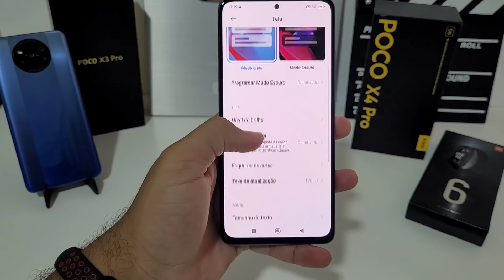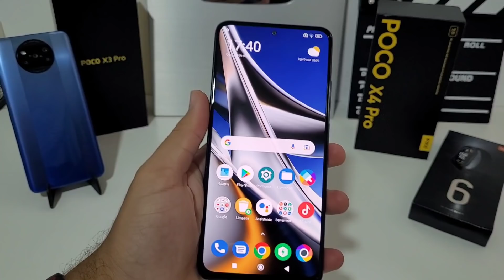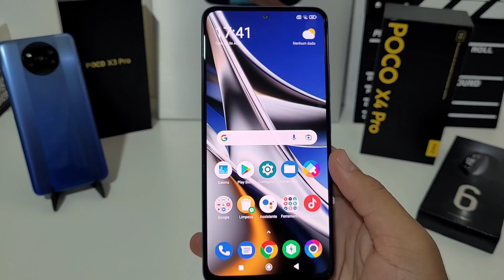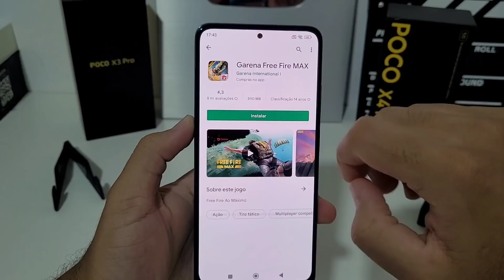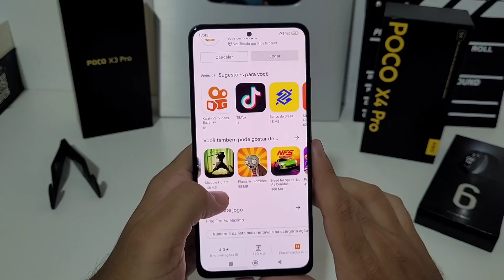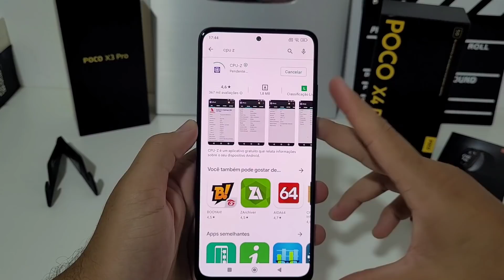COMPREI O POCO X4 PRO NO ALIEXPRESS E TIVE UMA SURPRESA! UNBOXING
12xSemJuros
Link 👇🏼:

📱 PÓCO X3 GT